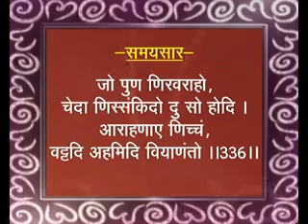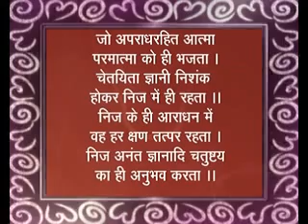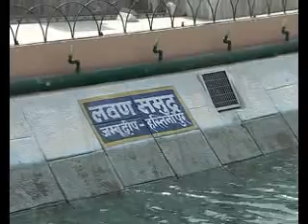Samaysar episode no 160 1